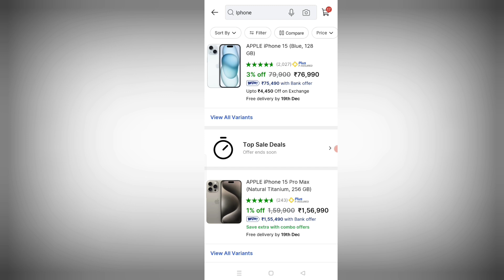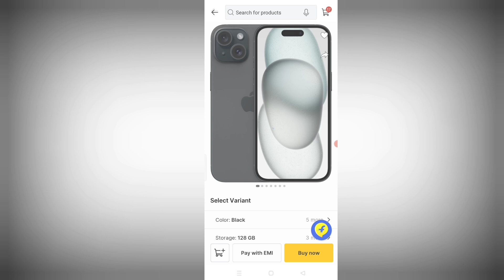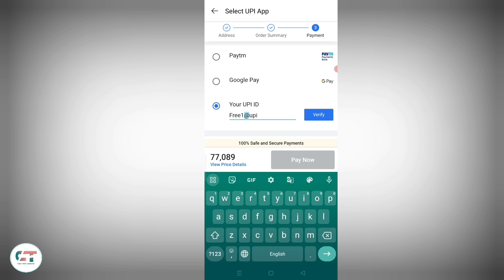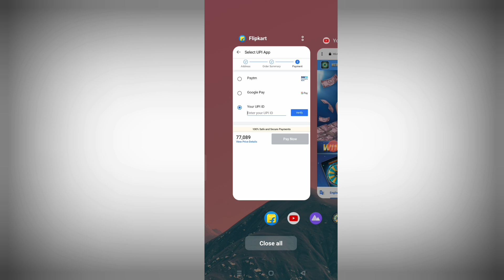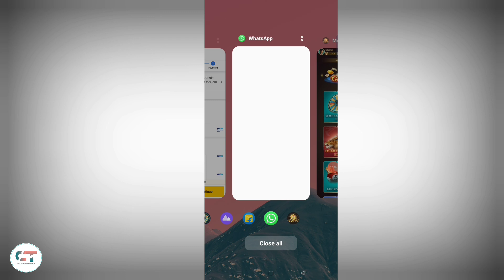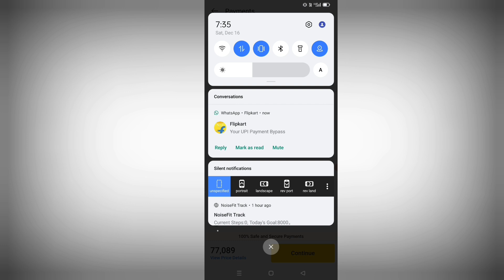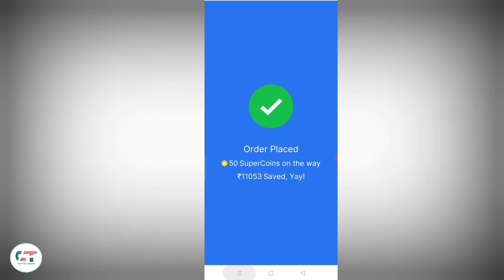🤯 फ्री में कोई भी IPHONE ORDER करो ! Free Iphone From Flipkart ! How to get free iphone ! Flipkart !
🤯 Tags 🤯

how to get free iphone 15 pro
free iphone 15 pro new trick
free iphone 15 trick
free iphone 12 new trick
free iphone 12 2023
free mobile 2023
free mobile phone 2023
free trick 2023
free iphone new tricks 2023
free mobile new tricks 2023
amazon se free iphone kaise le
free me iphone 12 mini kaise le
iphone 14
iphone13promax
free iphone 13 2023
free iphone 14 2023
iphone 13
free iphone
iphone free
free phones
free mobile
free iphone 12
iphone 12
Phone free
mobile free
free me iphone kaise mangaye
earning app
free iphone new trick 2022
how to get free iphone in 2022
free shopping
paytm se free iphone kaise le
paytm play jackpot kaise win kare
paytm play jackpot win karne ka aasan tarika